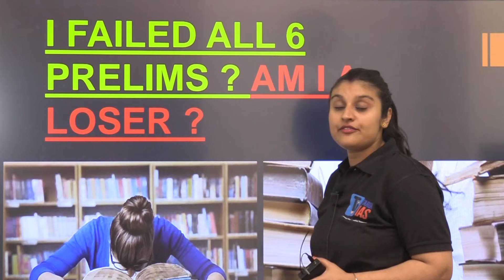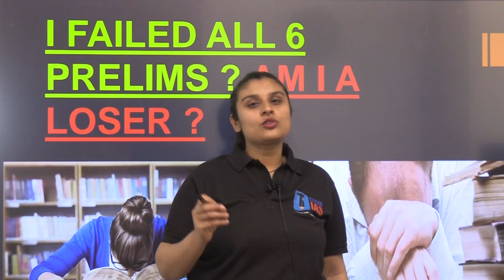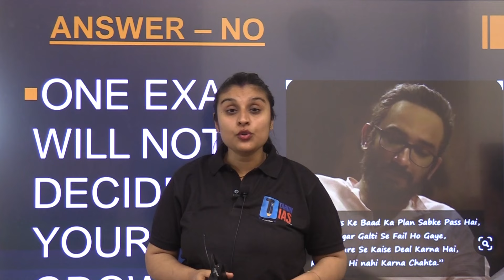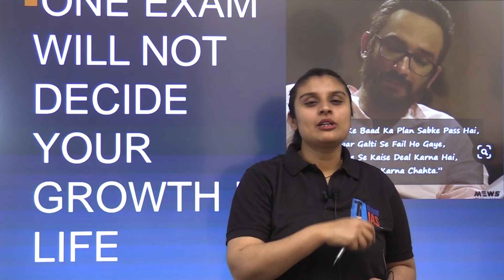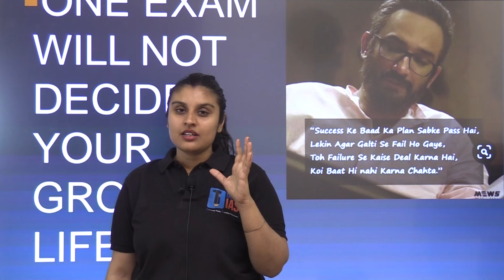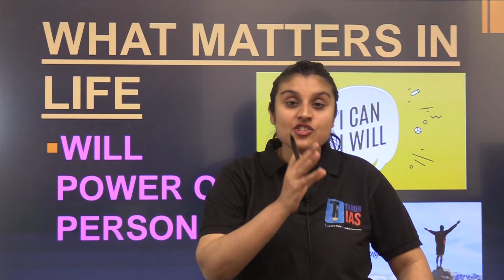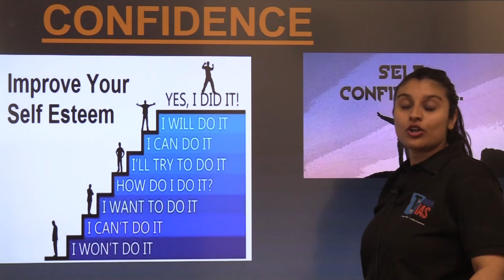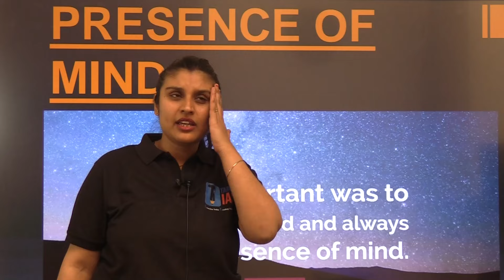Failed All 6 UPSC Prelims? 😭 : Watch This!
Crack UPSC in a single Attempt . For Guidence, get in touch with us for one to one couselling session Register now